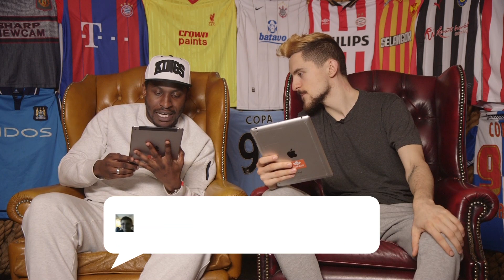Mahrez v Ozil for Player Of The Year? | Comments Below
Is Mahrez now better than Ozil!? Will Spurs win the league? Who’s getting relegated?

Big thanks to Steve for presenting this week's show. Twitter

Does your team need new kit? Mower on its way out, have the changing rooms seen their last season? Our friends at Hyundai are giving away three x £5,000 grants for the most deserving clubs or causes in the UK.

Tell Hyundai why you and your team need our support and they could be helping you make a difference to the club you love. The grant project must be completed by 28th March 2016.